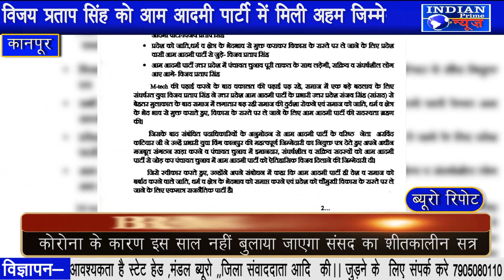IPN NEWS - विजय प्रताप सिंह को आम आदमी पार्टी में मिली अहम जिम्मेदारी ..